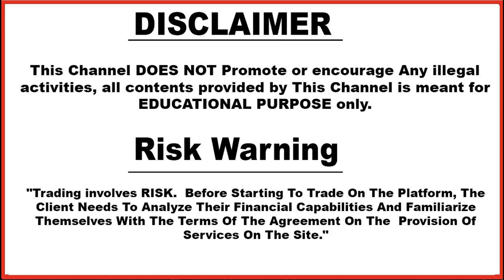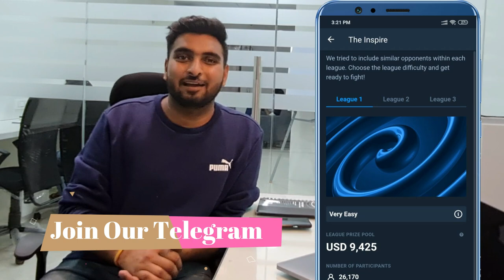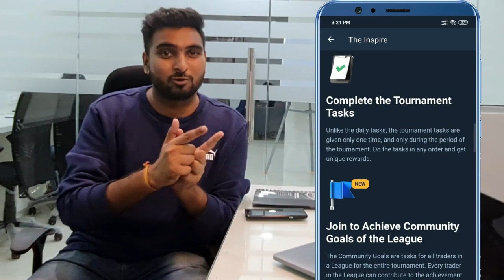Olymp Trade | 6th Anniversary | The Inspire Tournament | Win Exciting Prizes For Free | 2020 |Hindi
Visit Website To Avail Bonus

Based On - Olymp Trade | 6th Anniversary | The Inspire Tournament | Win Exciting Prizes  For Free | 2020 |Hindi

5. technical_avi_official Instagram

6.  Instagram personal

7. Facebook